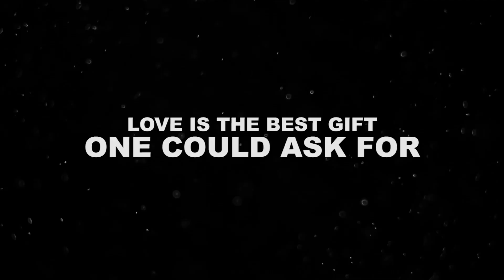Our Christmas Love Story Trailer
A couple share their Christmas love Story with a friend to encourage her that love and miracles still happen on Christmas.